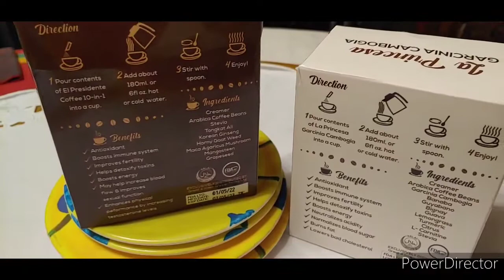El presidente vs la Princesa coffee review